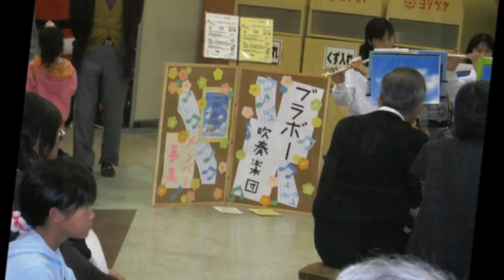BRAVO&BlueSky 「ヨシヅヤ清州店 ミニ コンサート」 2012.11.25.wmv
中部地方でお馴染みのヨシヅヤさんのセンターコートでミニコンサート2回公演でした♪
通りすがりのお買いもの途中のお客様も足を止めて頂き一曲終わるごとに
温かい拍手を頂きました

とても楽しいミニコンサートでしたヽ(^o^)丿～♪